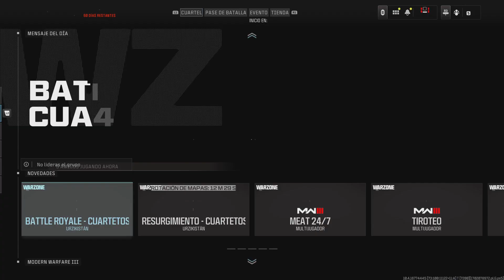Call of Duty_20231208180247